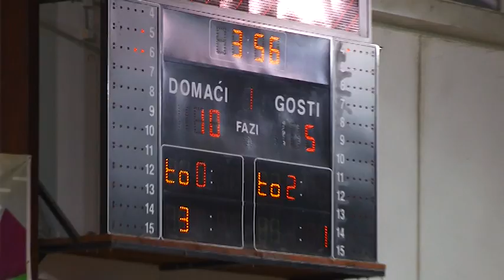Šumadija - Crvena zvezda 58:68 2015-2016 1poluvreme